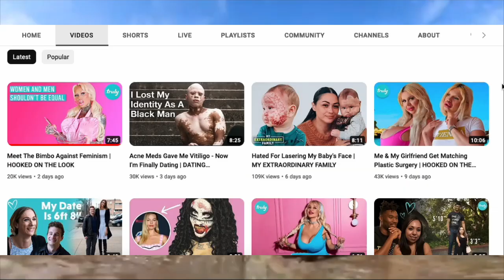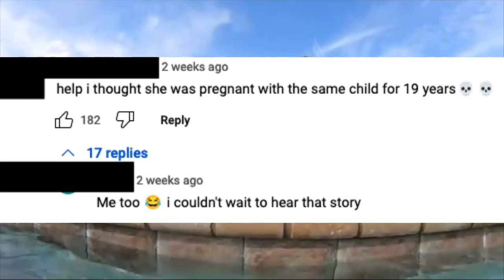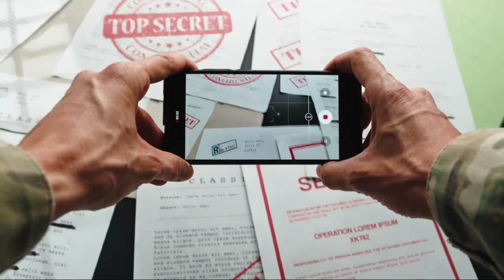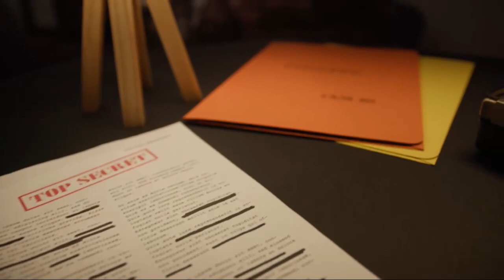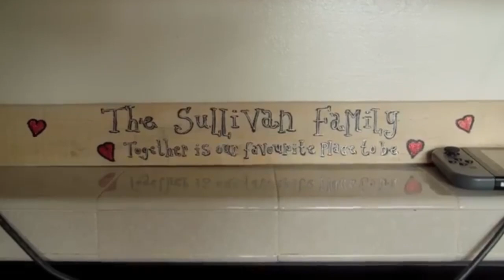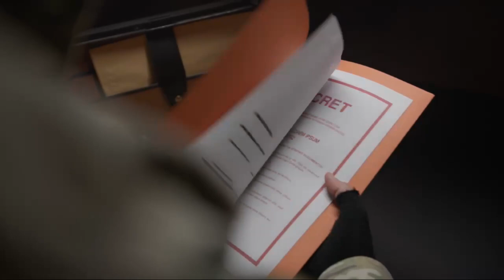ZOE And BEN Make It BIG In New Documentary!! The Sullivan Family